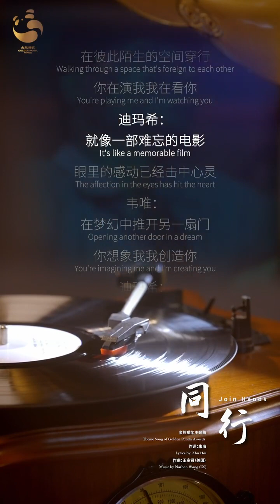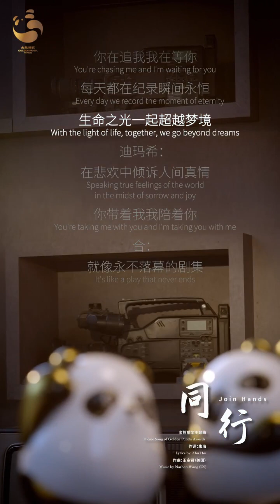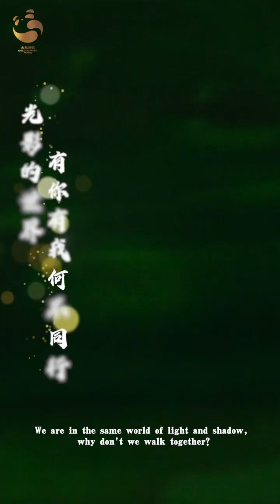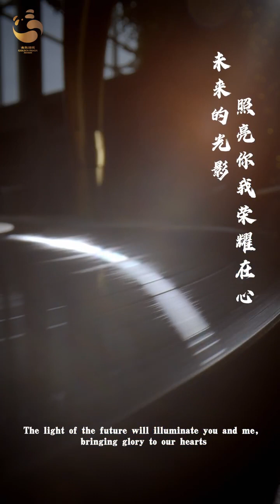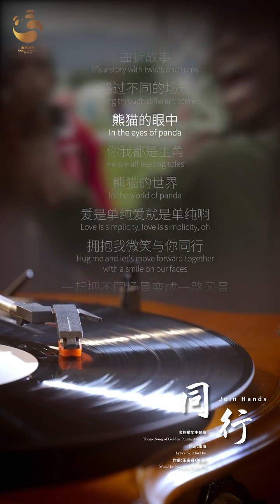韦唯、迪玛希共同献唱！金熊猫奖原创主题曲《同行》正式发布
“光影的世界，有你有我，何不同行。”金熊猫奖主题曲《同行》表达的正是世界人民同心同向、互鉴互爱、携手同行的主题。在9月20日举行的金熊猫盛典上，歌手韦唯、迪玛希携金熊猫奖主题曲《同行》，作为压轴节目正式亮相。“荣耀光影 你我同行”——让我们一起期待金熊猫盛典！